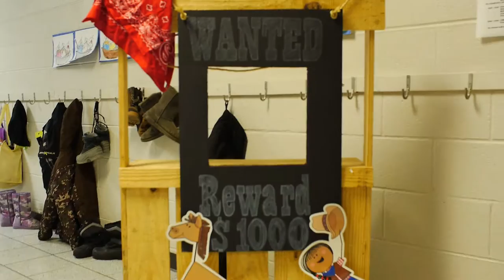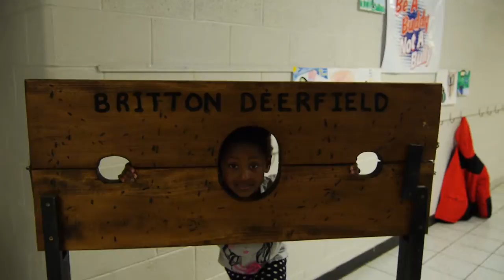2016 Britton Deerfield Kindergarten Roundup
LISD-TV proudly presents our School Spotlight series. In this segment, our crew catches up with Britton Deerfield's Kindergarten program as students and parents get to know their teachers for the upcoming kindergarten year.